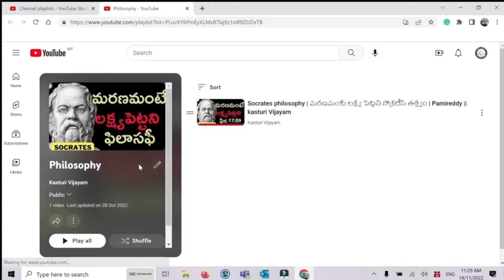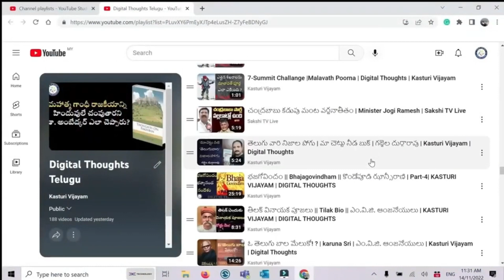కోరిక | గోవిందరాజుల నాగేశ్వర రావు | శ్రీ కొత్తపల్లి రవి కుమార్ | కస్తూరి కథాపర్వం | కస్తూరి విజయం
Please Contact Kasturi Vijyam via

Kasturi Vijayam Published books Available @